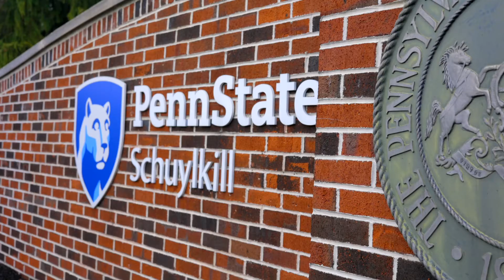Penn State Schuylkill Co-Op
Penn State Schuylkill Co-Op is an elective, 4-year undergraduate experience that connects classroom learning with meaningful workplace experiences. Combine that with co-op’s career and soft skills training, and you’ll graduate with both a diploma and a résumé, ready to contribute in the workplace from day one.

In this video, some students participating in Penn State Schuylkill Co-Op discuss their experiences with the program and how those experiences have helped inform their career journeys. The video also includes testimonials from business owners and managers who have benefitted from having co-op students on their team.

Tucked in the rolling Blue Mountains of east central Pennsylvania, Penn State Schuylkill’s vibrant campus is your launching point to the world. From here, you can go anywhere. Complete one of our 13 bachelor’s degrees or 4 associate degrees entirely at Penn State Schuylkill. You can also take advantage of the 2+2 plan and begin your studies in more than 275 baccalaureate programs here at Penn State Schuylkill, then complete your degree at Penn State University Park or other Penn State campus locations.

With about 600 fellow students, you’ll have all the opportunities of a world-class research university in a small school setting. Penn State Schuylkill’s tree-lined mall and broad lawns provide an ideal backdrop for student activities and hanging out with friends.

Unique within the Penn State family, our 12 athletic teams participate fully in the Pennsylvania State University Athletic Conference (PSUAC), the United States Collegiate Athletic Association (USCAA), and the National Association of Intercollegiate Athletics (NAIA), providing students with additional opportunities for travel play and recognition.

Penn State Schuylkill is perfectly situated within a two- to three-hour drive of the cultural opportunities of major cities such as Philadelphia, New York, and Washington, D.C. For students who treasure the outdoors, the famous Hawk Mountain Sanctuary and recreational possibilities of the Pocono Mountains are nearby.